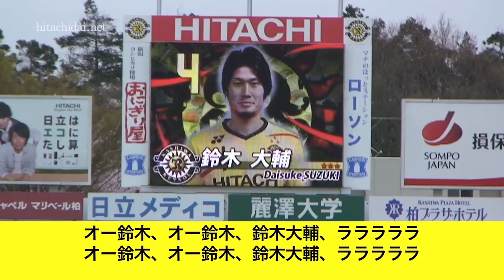【柏レイソル】選手応援歌 鈴木大輔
柏レイソル　DF　鈴木大輔選手の応援歌です。